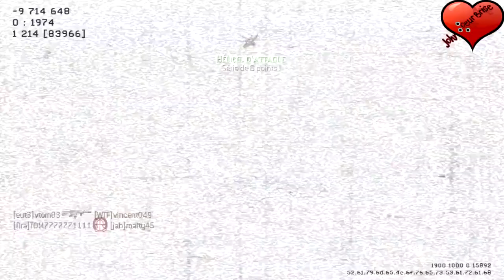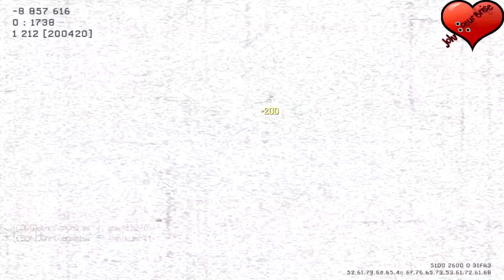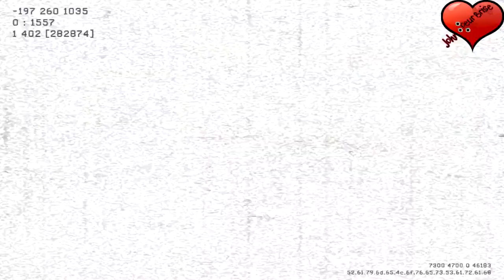[Spas-12] Modern Warfare 3 Gameplay | Arkaden | commenté par John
-Un petit massacre au Spas-12 sur Arkaden le tout sur Modern Warfare 3.

L'équipe CoD:QG

"cod qg" "call of duty" "modern warfare 3" "spas 12 gameplay" "spas 12" arkaden "mw3 spas 12"